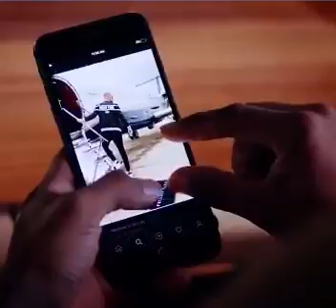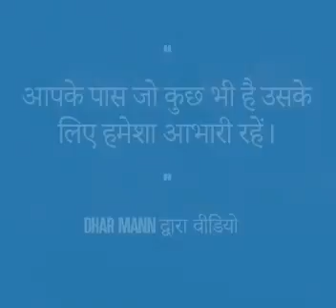December 14, 2021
Video from Agarwal